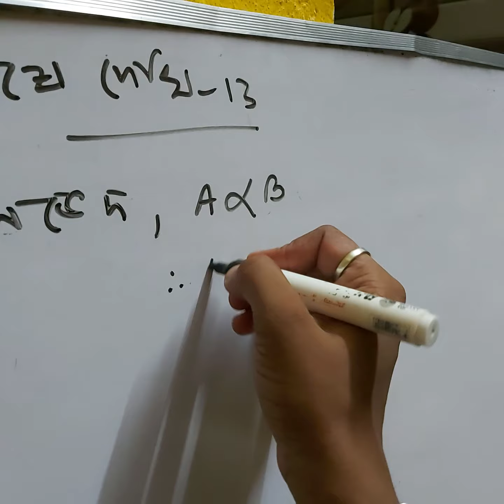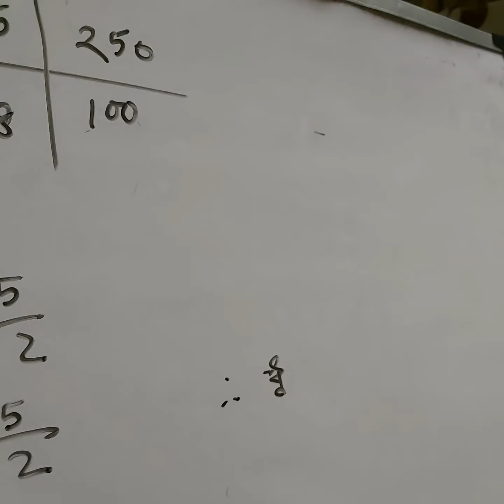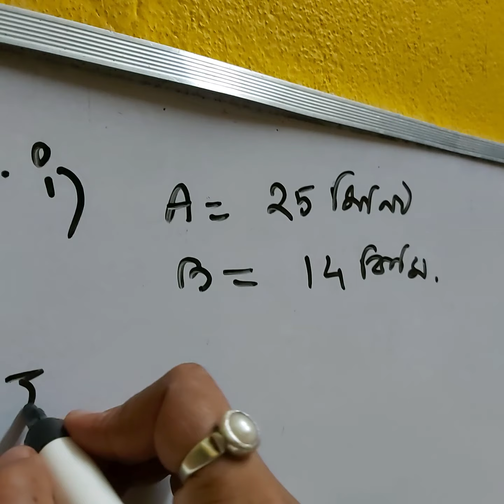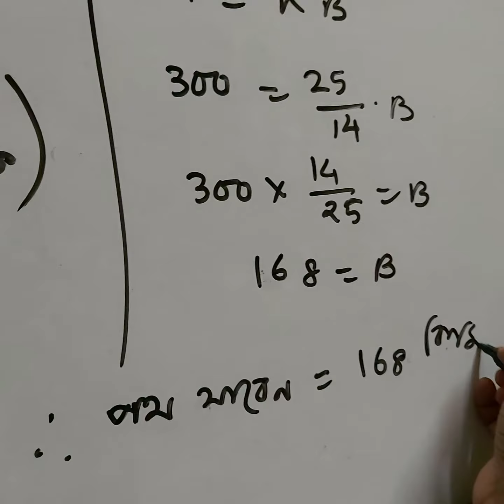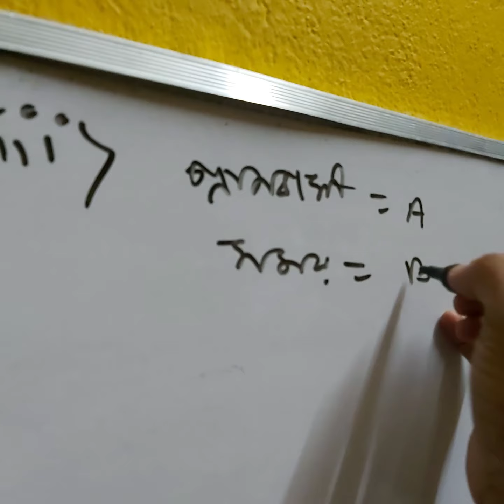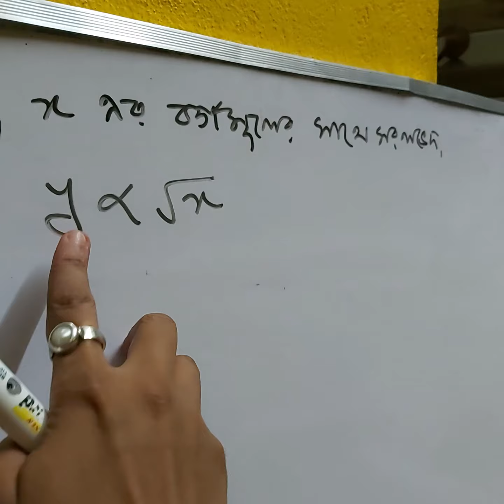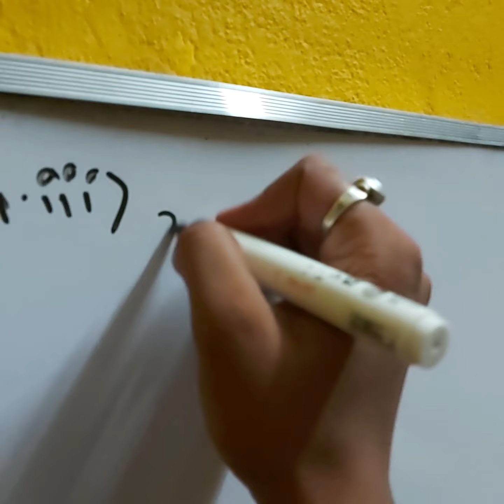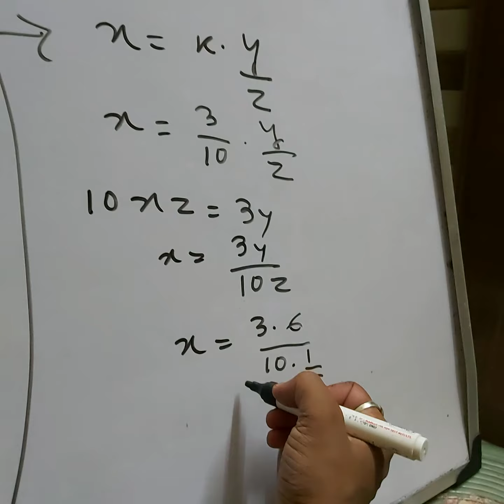class 10 bengali version math chapter 13 (1st part)